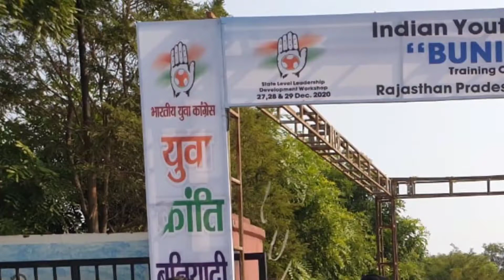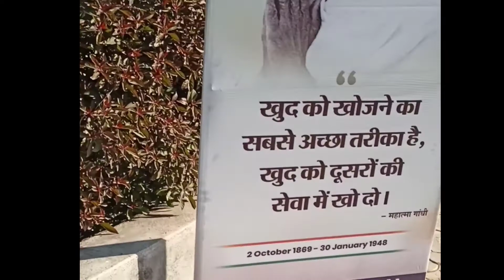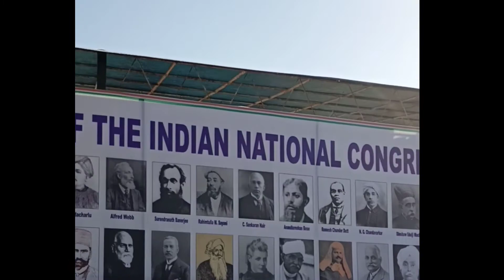Buniyadi Training Camp By Rajasthan Youth Congress Jaipur | Sharafat Ali Khatri